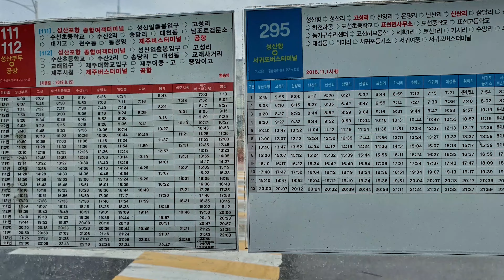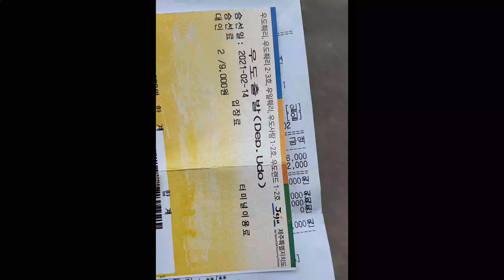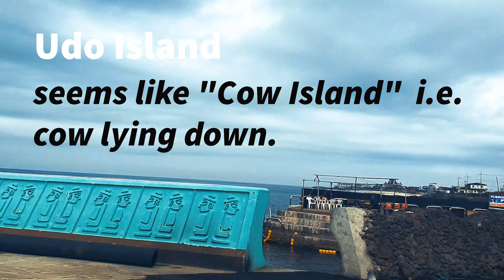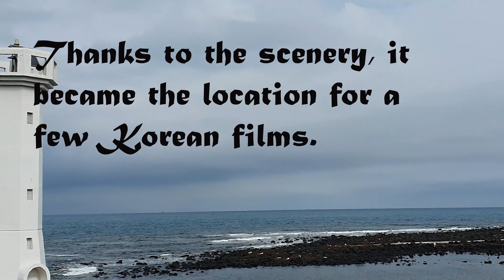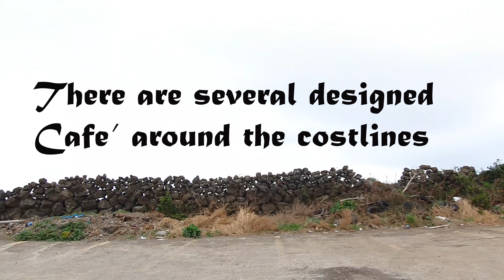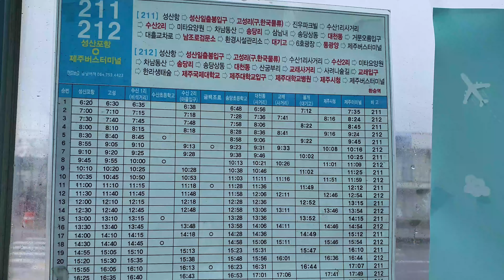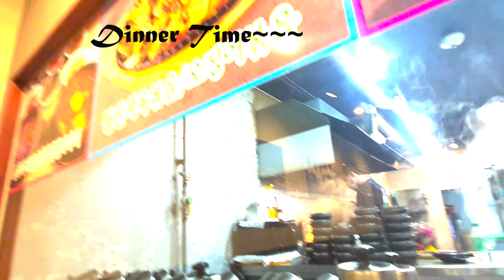🇰🇷 Korea:Jeju UDO Island / 제주 우도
제주 우도

Most of the photos and videos are captured from mobile devices.
Enjoy the travel photos and videos.

Unauthorized downloading and uploading on YouTube channel is Strictly Prohibited 🚫 and will attract punitive measures. Sharing and Embedding to a website is allowed.